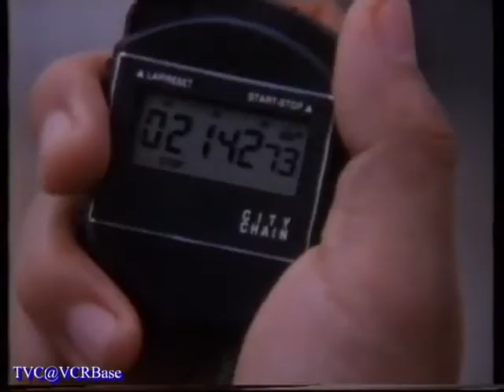1990年City Chain時間廊Danny Summer夏韶聲